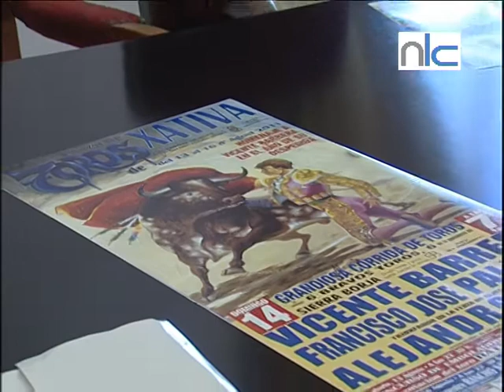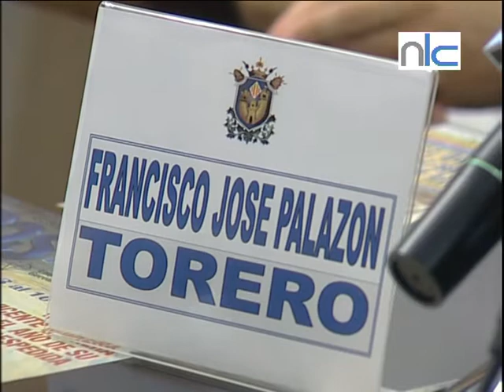Presentación Cartel Taurino para la Fira de Agosto de Xàtiva 2011.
Alfonso Rus, presentaba el 11 de julio a los Medios de Comunicación el Cartel Taurino para la Fira de Agosto de Xàtiva 2011, le acompañaba en su último acto público como Concejala de Feria y Fiestas, Rosa Mª Esteban. En la presentación estuvo presente el Gerente de Taurosur, Fermín Vioque y los toreros: Fco. José Palazón y Alejandro Esplá. La presentación tuvo lugar en la Sala de Juntas de Gobierno del Ayuntamiento de Xàtiva.